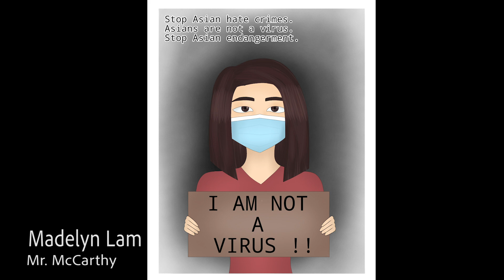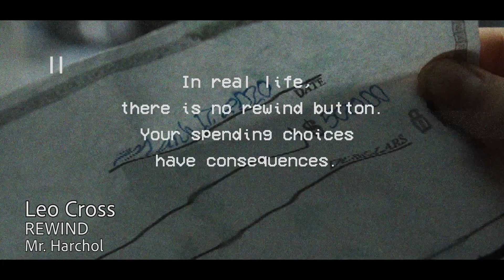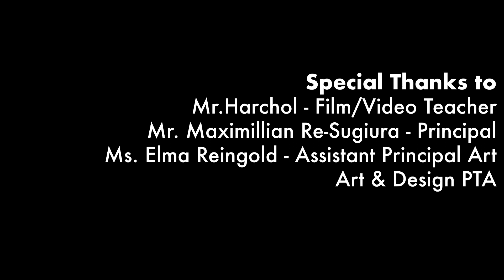High School of Art and Design NEWSCAST #4 - 2020/2021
Student-produced, filmed, and edited, in isolation, under quarantine, during the pandemic.